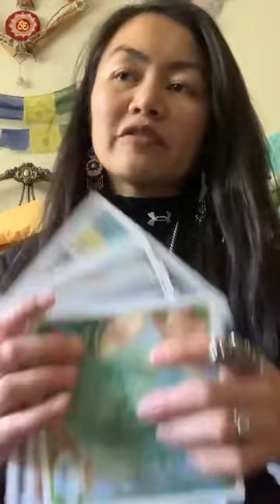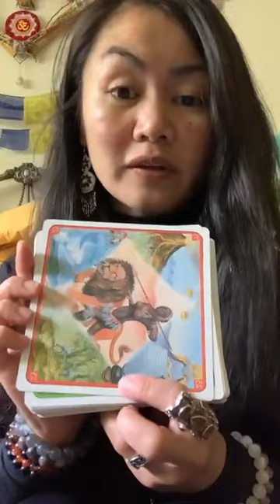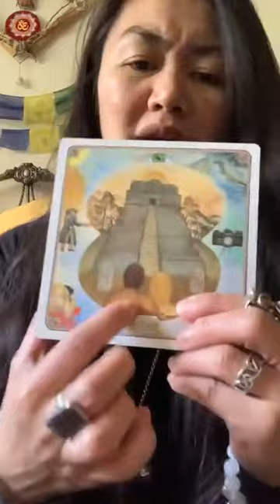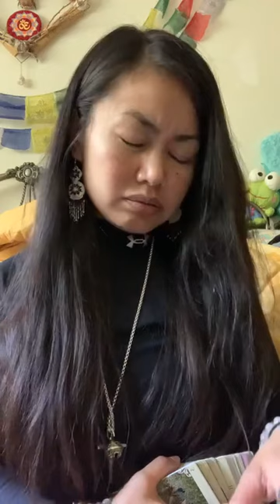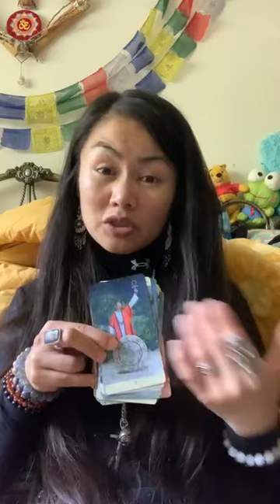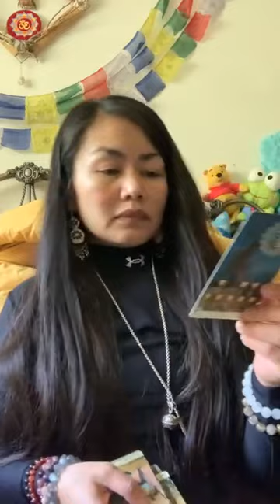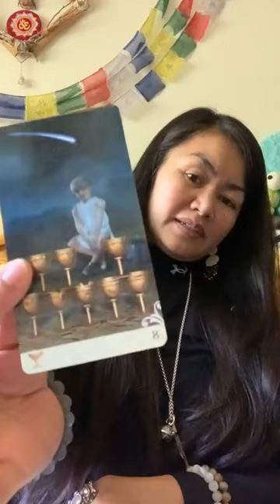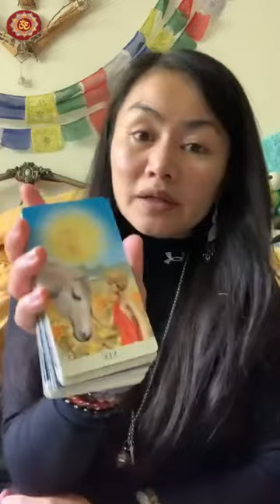May 1, 2023 (B) | 🔎 POV & Reflections w Omission of Illusions; Terminal & Benign Variables 🩺✨🐍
From one of my IG posts. -No sync issues.  Making a Home for It here to add context/perspective to recent tonalities & topics.

A tiny bit of drama & a whole lot of sense. PositiveAffirmationsMonday in session.
Yes, more comprehensive. Let’s keep the ratio that way.
It’s a process progressed in phases; from mixing to distilling, Temperance goes far.
Btw, I know that someone was trying to tamper w my energy again during & after the reading bc of the surrounding signs. This is extra validation for the things we discern as constant. It’s active & the most practical form of meditation.
We receive notification & seek to remain steady in our course of learnings.
AngelNumbers #547 pm post time & #7036 full length.

▶️ Learn To Fly
▶️ Cozza Frenzy

Added 5/13:
Ty to my Divine Crew for these too!💞:
▶️ Execute | @ExcisionOfficial  💞
▶️ F*ck Tony Montana | @LaCokaNostra ft BReal &
▶️ Bulls On Parade | @rageagainstthemachineofficial e 💞
▶️ Everything’s Going To Be Ok | @GoGoPenguinMusic  💞
▶️ Prophets Of Doom | @illb1ll  💞
▶️ Bad Muthafucker | The Heavy 💞
▶️ ET | #@KatyPerry ft @kanyewest

⏳TIMESTAMPS⌛️
0:00 Intro- Fitting The SOA(B) Bill
10:52 The Resulting Vibe
13:57 Positive Affirmations
47:26 Bananagrams
1:07:07 Closing Thoughts

Using: DreamCards, ViceVersaTarot, RomanticTarot &

My Objective: 🤜🏽💞✨🧬🤛🏼

I’m here T🧿🧿:
….🔮 for PrivateReadings

📬: The InnerWild
…for ✌🏼😊mail.